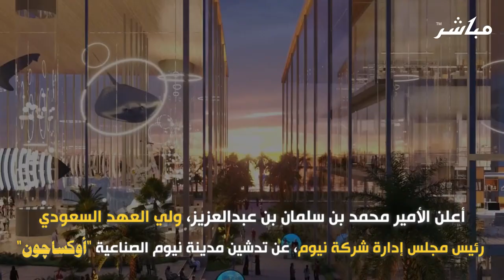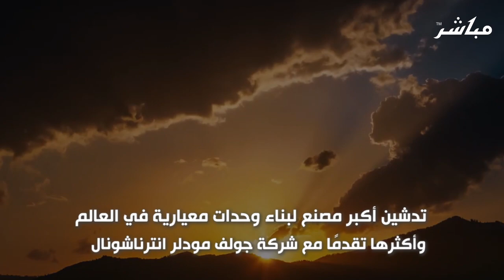أبرز التفاصيل عن مدينة "أوكساچون" السعودية أكبر تجمع صناعي عائم بالعالم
الفيديو يوضح ابرز التفاصيل عن مدينة   "أوكساچون"
تحتل "أوكساچون" منطقة كبيرة في الركن الجنوبي الغربي من نيوم

يقلل التصميم الثُّماني للمدينة من أي تأثيرات على البيئة.

ستوفر أفضل ما يمكن من استخدامات الأراضي للحفاظ على ما نسبته 95 % من البيئة الطبيعية.

 تشكل المدينة أكبر هيكل عائم في العالم

تعد مركزاً لتطوير نيوم لـ "الاقتصاد الأزرق"